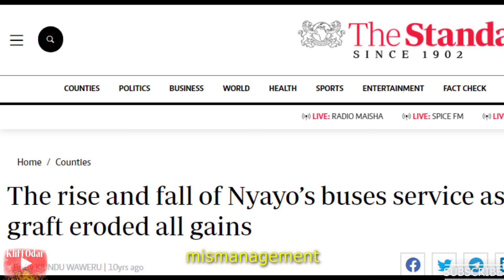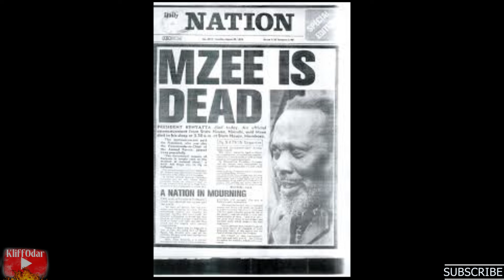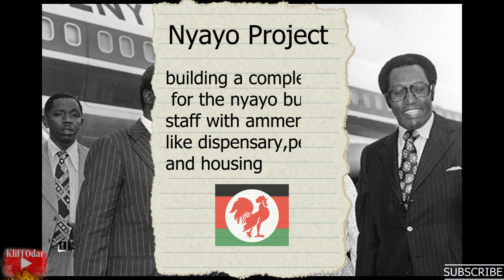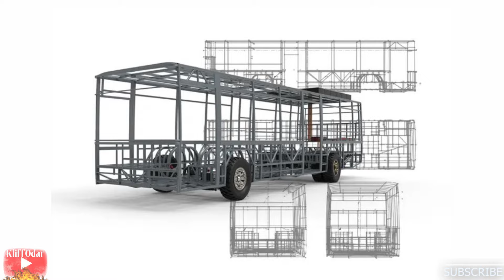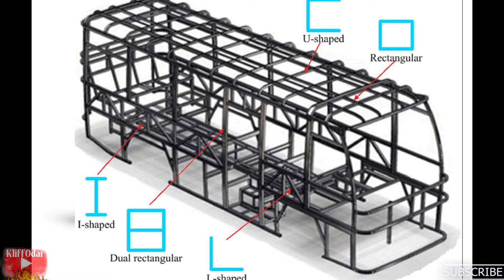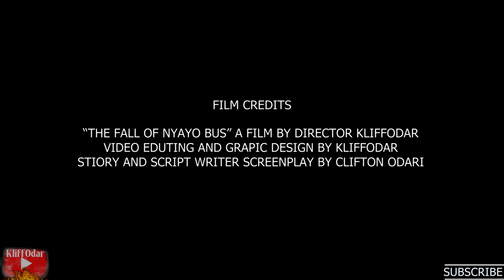The Fall of Nyayo Bus Services| KANU White Elephant.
A documentary story of the Kenyan transport service that was launched by 2nd president of Kenya Daniel Moi,, the transporter was named Nyayo Bus
service and was launched to compete with Kenya Bus Service and provide affordable transport in 1986 .
Although in Less than a decade after its launch the promising company which was at his highest point quickly fall and was declared insolvent leaving creditors who had invested their money bankrupt.